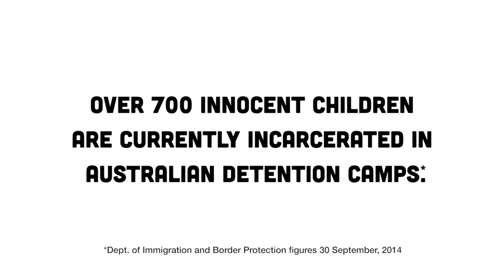I believe every child deserves protection from persecution and conflict WBTTAUS.org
Over 700 innocent children are currently incarcerated in Australian detention camps. Gillian Triggs, Ita Buttrose, Rosie Scott, Marcia Langton, Marcus Corowa and Margaret Pomerantz speak out about this and support WBTTAUS.org You can too!